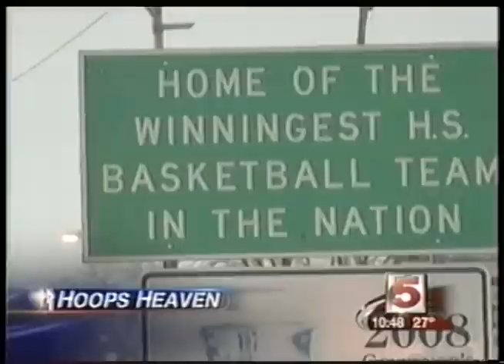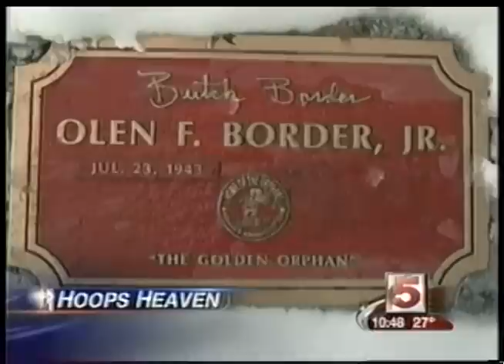Centralia Basketball Team The Orphans